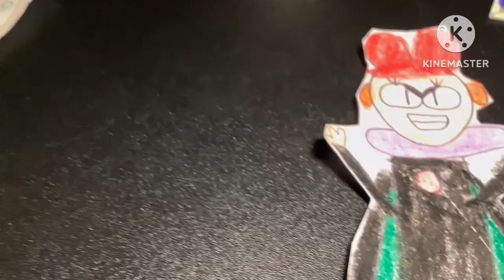Magical MoReDi Intro Season 1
Magical MoReDi will have 3 seasons.